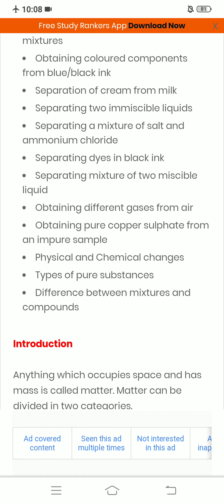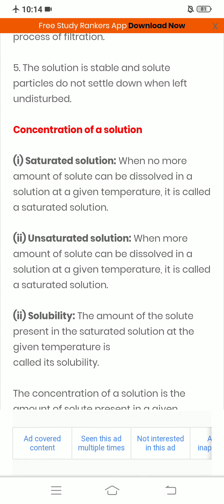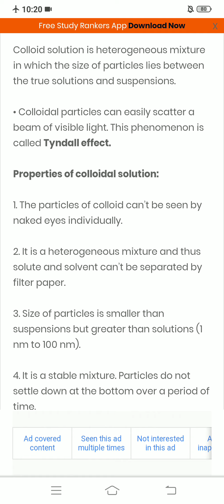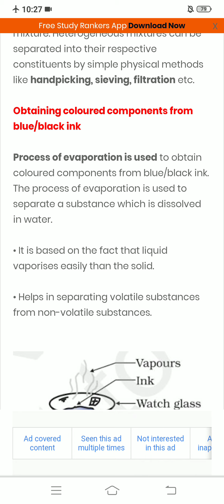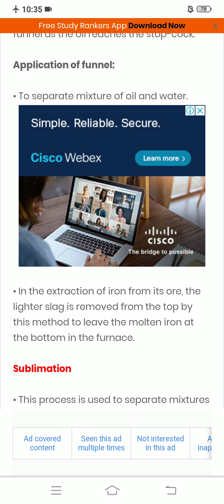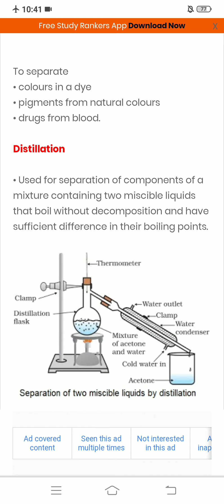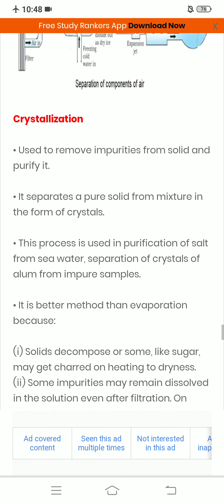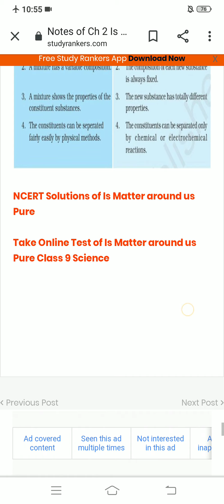Is Matter around us pure: class 9th chemistry chapter 2 full notes